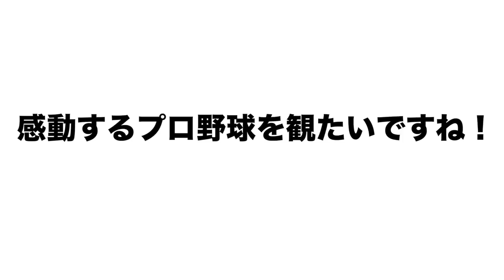プロ野球「このままで大丈夫！？」と感じることがあります。